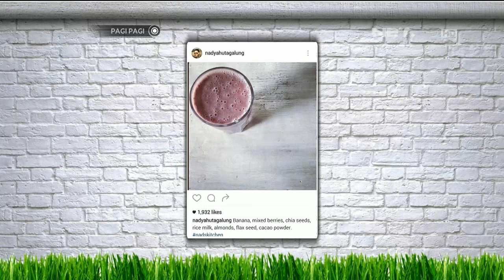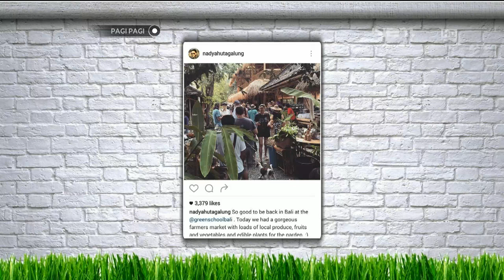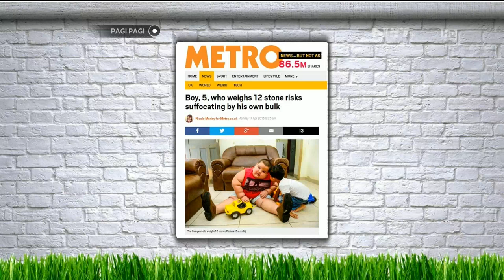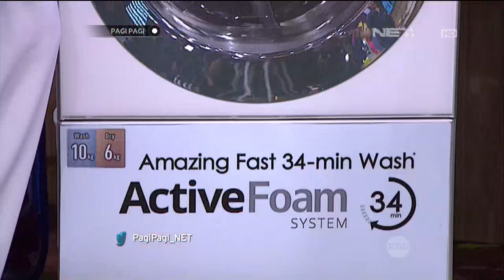Tips Buat Jus Sehat Nadya Hutagalung